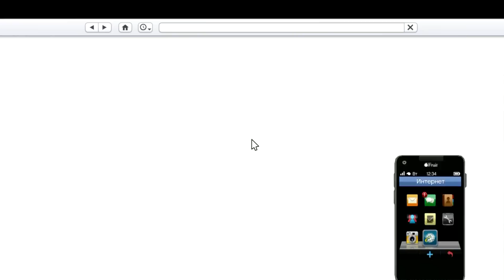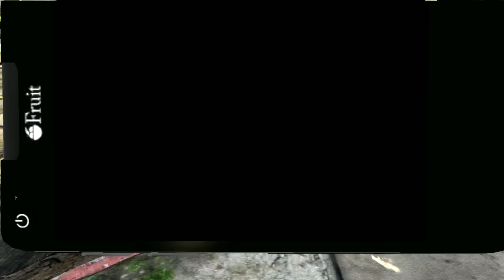GTA 5 Online (ГТА 5) Шоссе смерти! #39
Играем в GTA Online (ГТА Онлайн). Сегодня я купил себе два офигенных автомобиля Zentorno и Turismo. Тест драйв и полный привод!